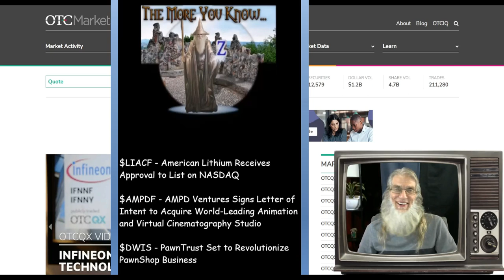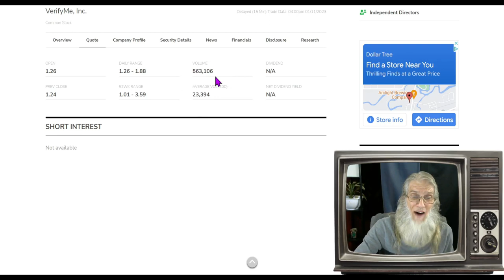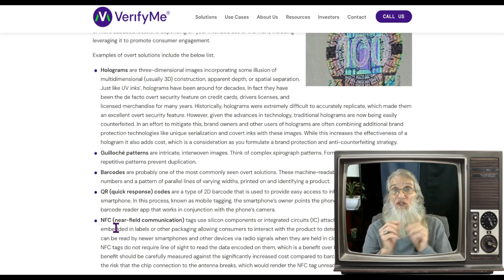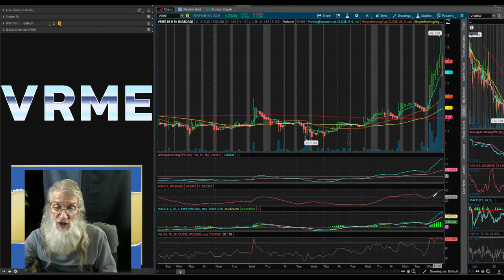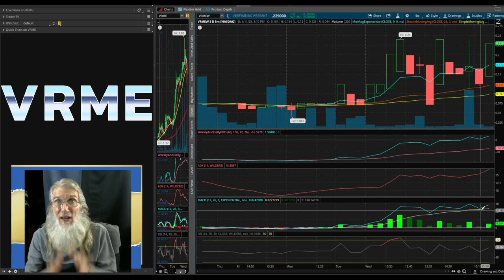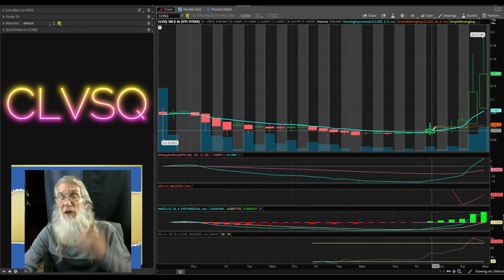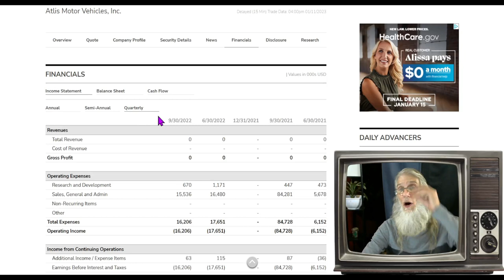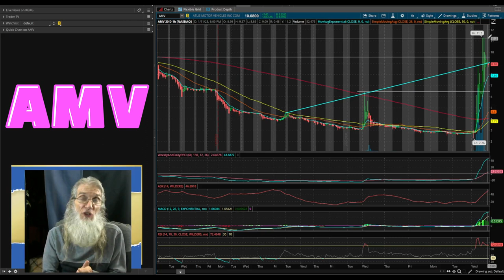Some huge Runners with Left Over Potential🧙‍♂️ Zidar On Top & Hot Penny Stocks $CLVSQ~$AMV~$VRME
Today we look at 3 stocks that all had nice strong gains...impressive gains and have enough potential to kick out some more!